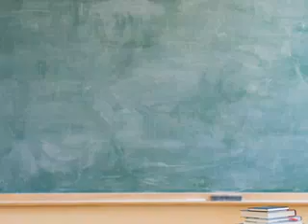There is no cookie cutter solution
Jason Johnston teaches physical education and other subjects to grade seven and eight students in Grimsby. We asked him about the challenges he and his students face.